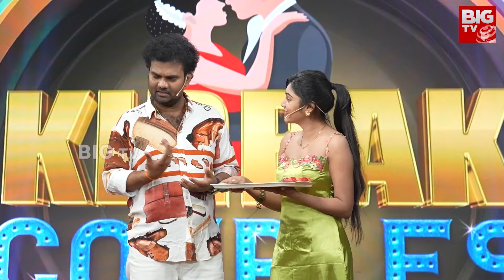Kirrak Couples Ep 3 Couple Task | Aadi Reddy-Vennela, Sharif-Kaasu, Pravallika-Sadan | BIGTV PLUS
Watch the full fun-packed Kirrak Couples Episode 3! 🎉

This week’s couples – Aadi Reddy & Vennela, Sharif & Kaasu, and Pravallika & Sadan

compete in thrilling challenges and showcase their chemistry on stage. With hosts Auto Ram Prasad and Bramarambika bringing their unique charm and humor, this episode is full of laughter, surprises, and heartwarming moments!

Tune in for the best couple games and entertainment only on BigTV.

Don’t miss the latest couple challenges and enjoy the hilarious moments!

✅ BIG TV Plus is your go-to destination for all your telugu entertainment needs. You will find a wide variety of Telugu entertainment content, including romantic & love stories short films, web series for families and youth, as well as the latest telugu TV shows and promos.

Presented by pravasamedia bigtv Network Solutions.